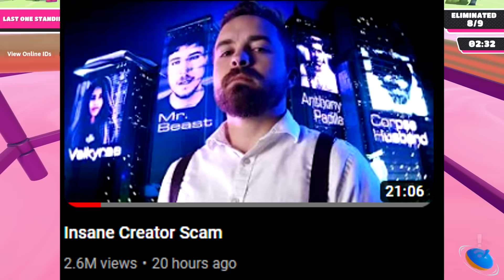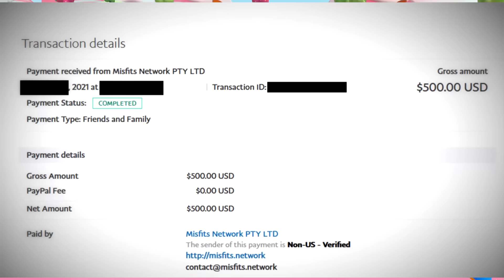Insane Creator Scam was just Exposed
Coffeezilla recently released a video unearthing a huge creator scam affecting multiple Youtubers